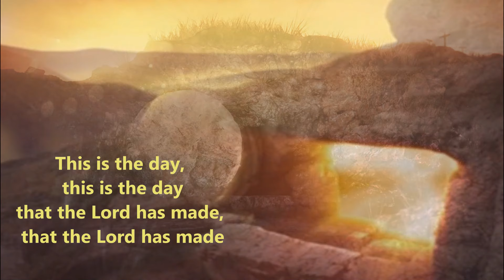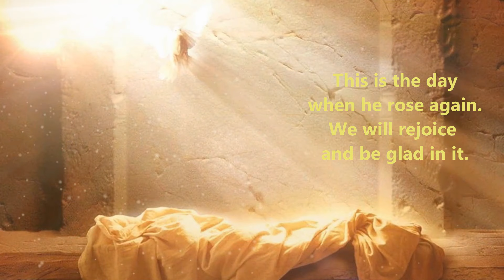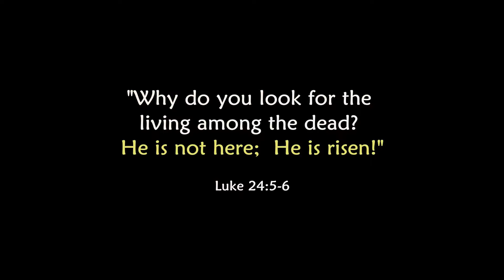This is the day that the Lord has made! | Hymns for Easter | Emmaus Music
Lyrics:
This is the day, this is the day
that the Lord has made, that the Lord has made.
We will rejoice, we will rejoice
and be glad in it, and be glad in it.
This is the day that the Lord has made.
We will rejoice and be glad in it.
that the Lord has made

when he rose again, when he rose again.
This is the day when he rose again.
when he rose again.

when the Spirit came, when the Spirit came.

This is the day when the Spirit came.
when the Spirit came.